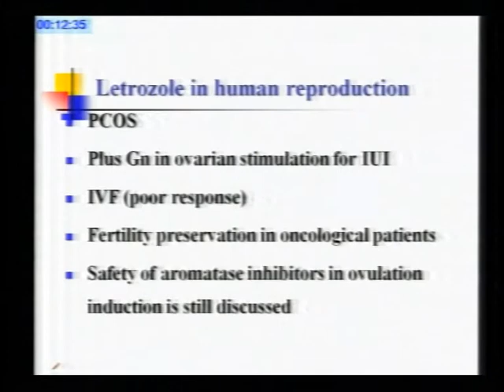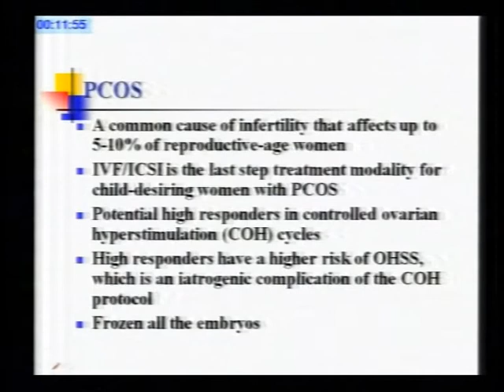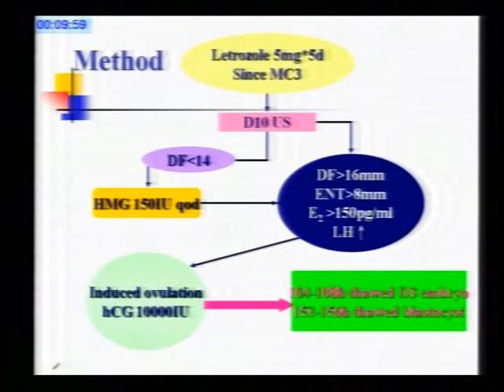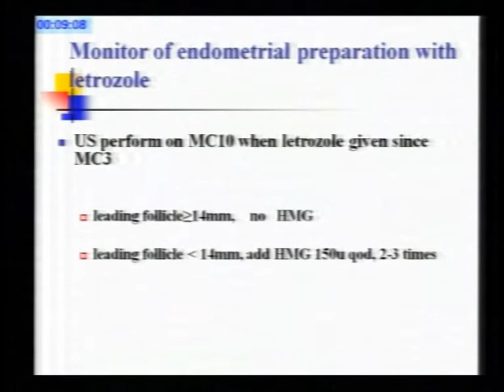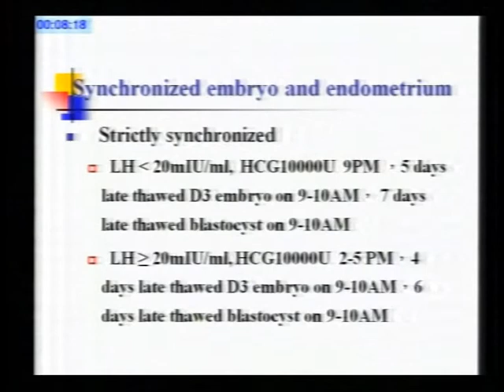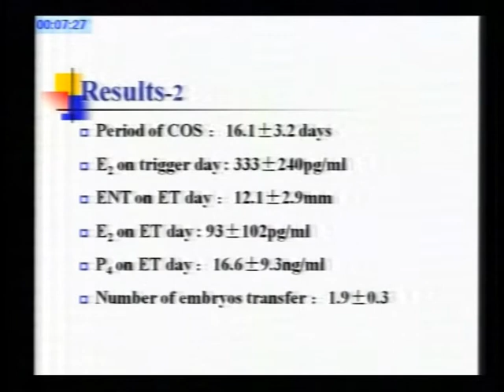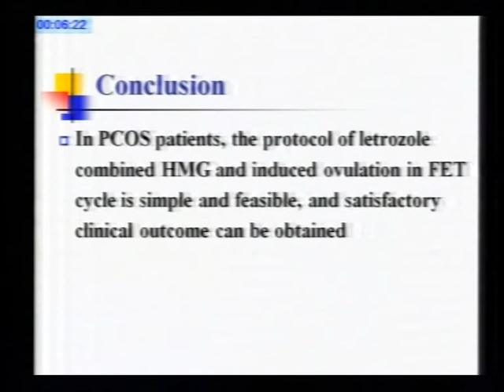Letrozole in Human Reproduction by Markus Nitzsche